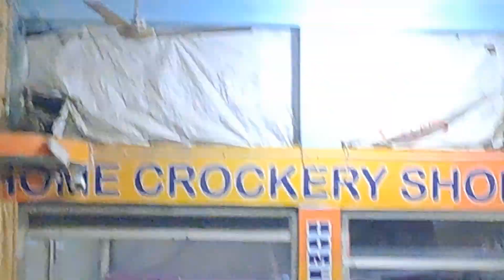वाह!इतने सस्ते || वाइन गिलास || कुंभ नगरी मे